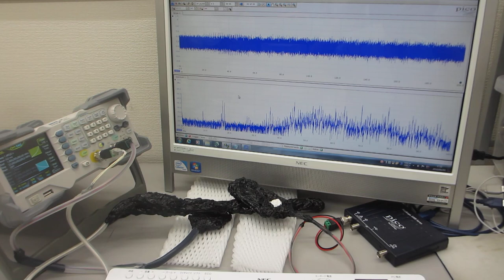超音波発振システム（25MHz 2ch 200MSa/s）